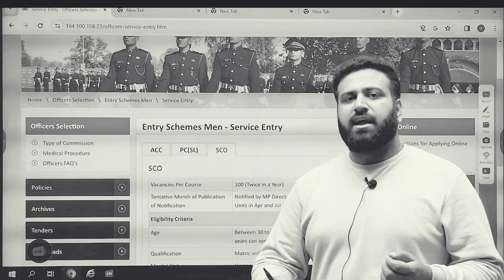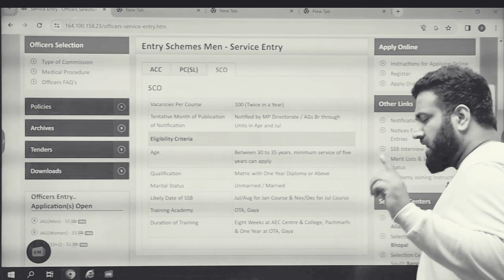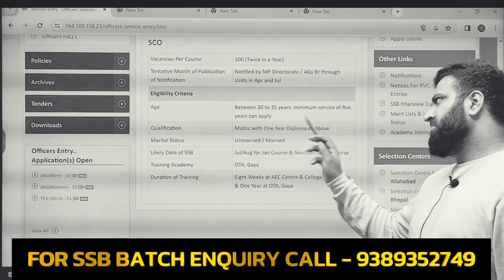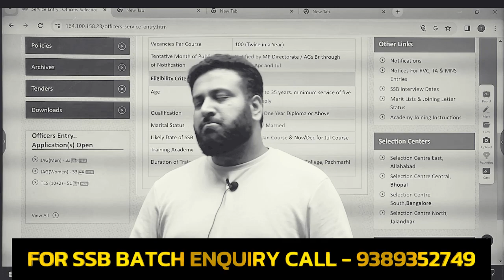Direct Entry For SSB Interview😱 No Written Exam SC Entry पूरी जानकारी Nov 2023 | Learn With Sumit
JAI HIND!